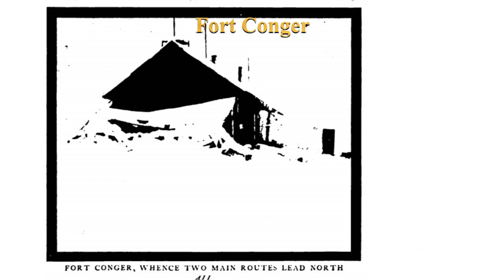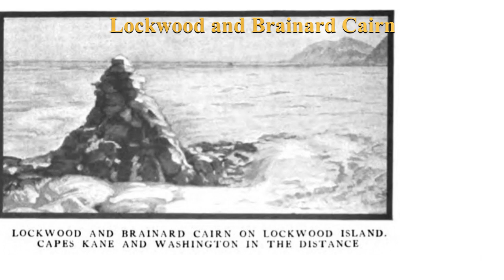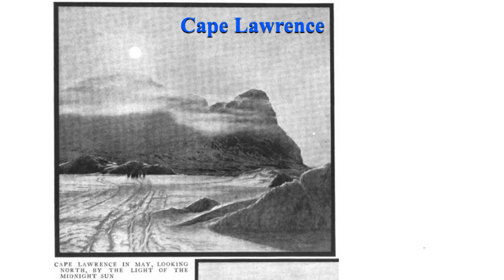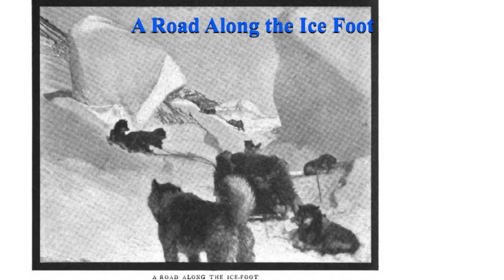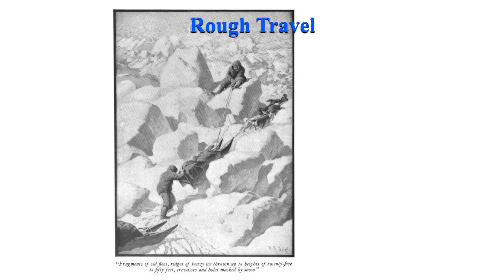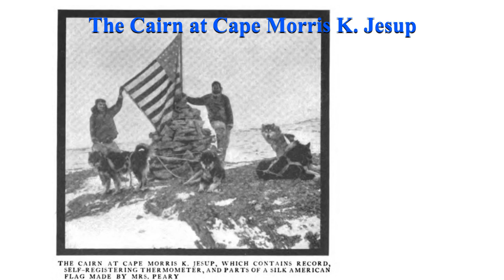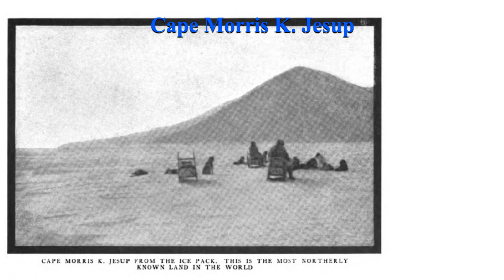Race to the Pole! The Last Days of Arctic Work!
STORY:  ROBERT  E.  PEARY  PERSONAL  ACCOUNT  OF HIS ARCTIC EXPLORATION